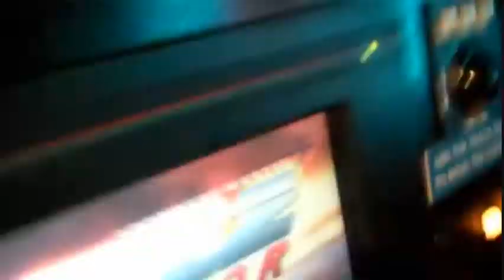(Irwiny0 video) (2010 [1] )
This was back in 2010. Plus the fact i made a nice little airplane wing made of wood.